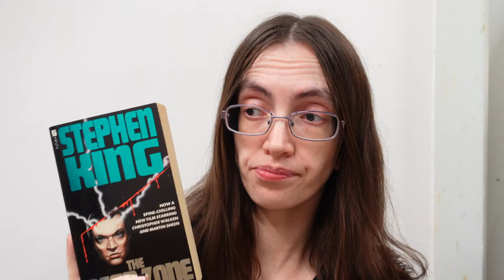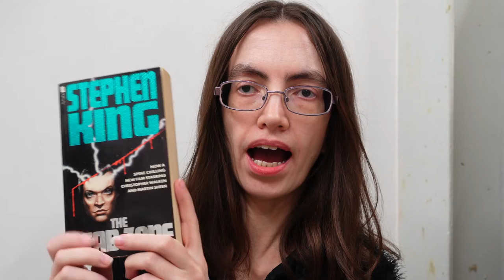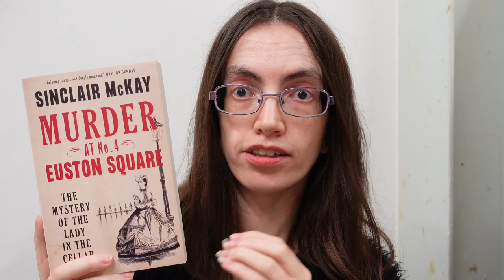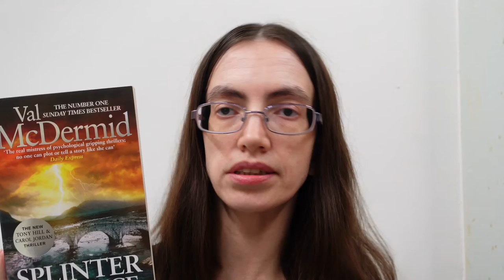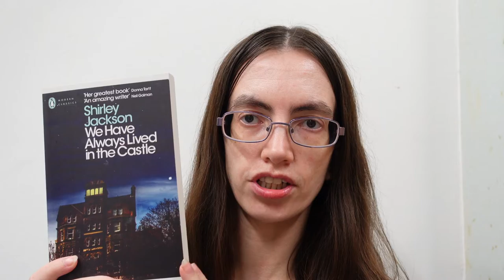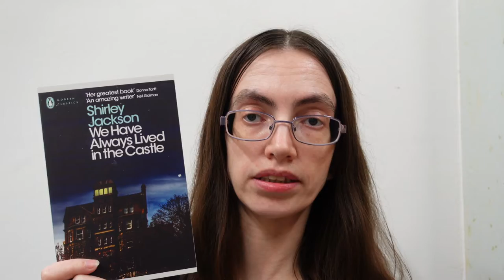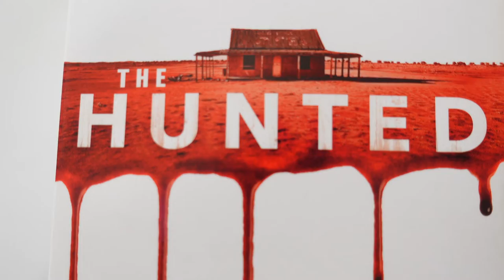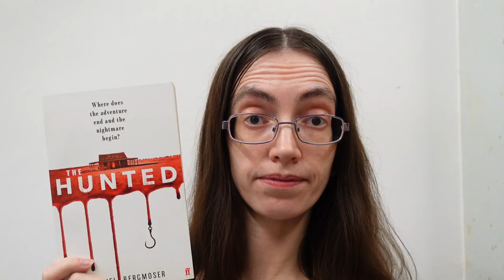The Books I Read in March 2022 (Another late wrap up)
Another late wrap up as I talk about the books I read in March

The Dead Zone dead zone"

Murder at No.4 Euston Square euston square

Splinter the Silence the silence

The Hunted hunted bergmoser

Cape Fear fear"